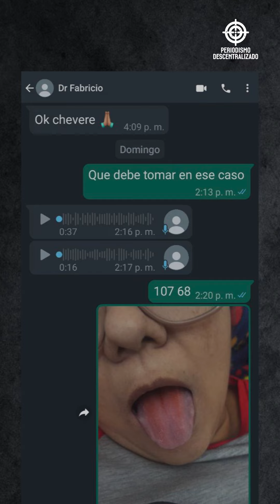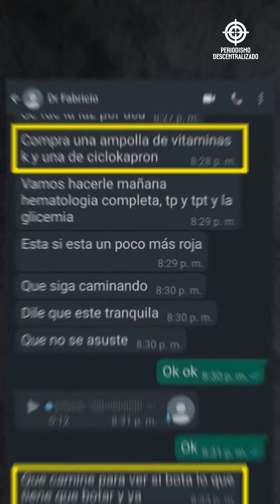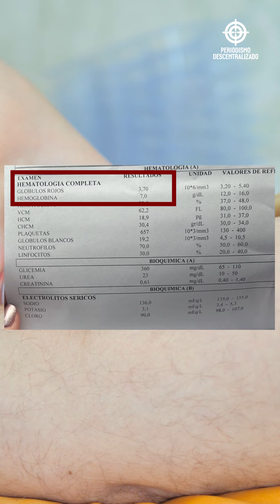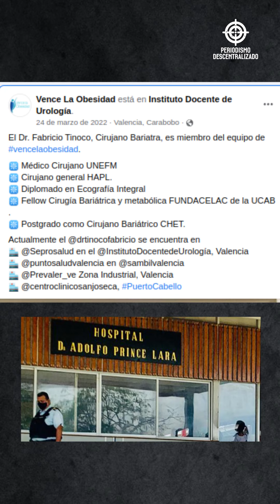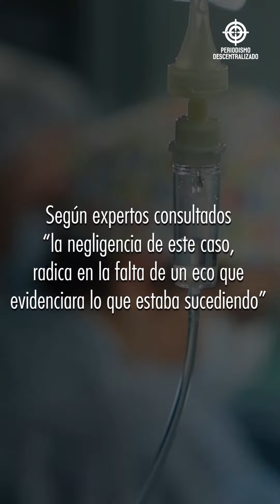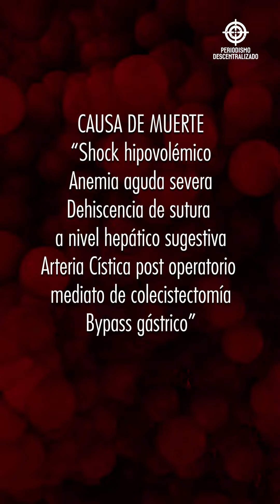¿Qué sucedió con la VIDA de una madre VENEZOLANA?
Este video tiene un fin distinto a nuestros expedientes.

Nos resulta sumamente importante demostrar lo valioso de una atención a tiempo. Cada minuto cuenta para lograr salvar una vida.